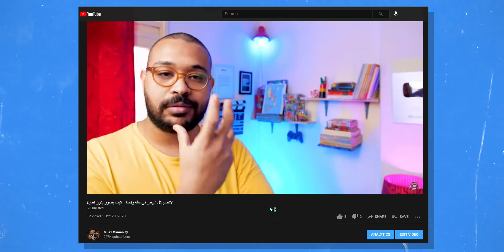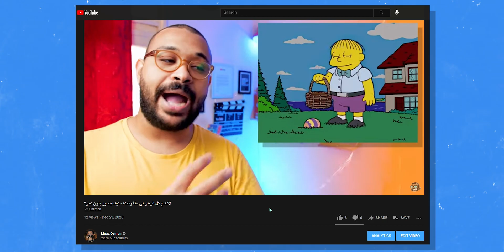لاتضع كل البيض في سلة واحدة 🥚🍳